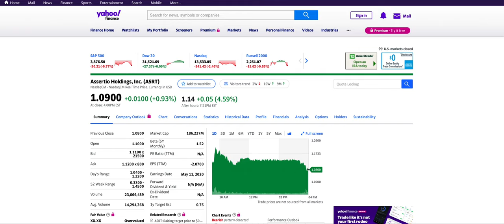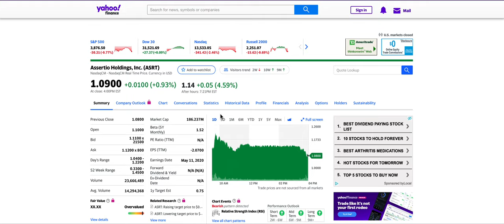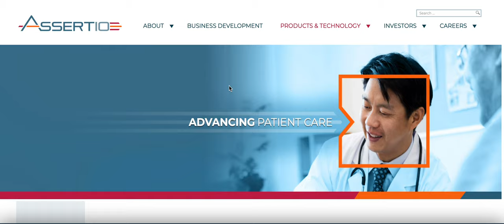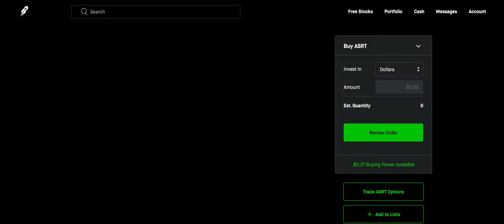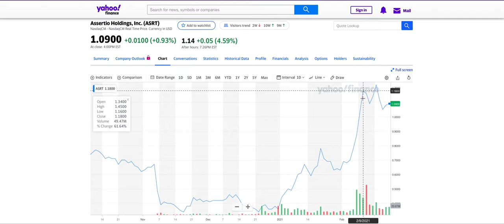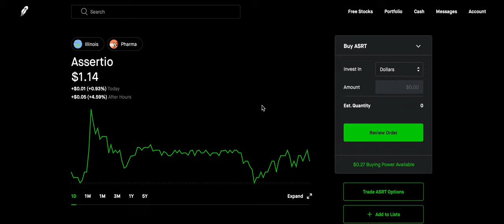$ASRT IS A BUY! ASSERTIO PENNY STOCK COULD 2X IN VALUE ASAP!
Hello,

Today I am talking about my prediction for $ASRT stock.